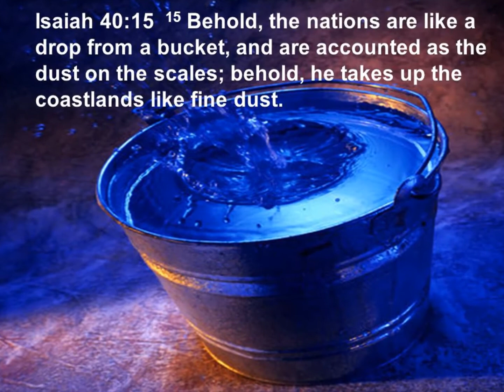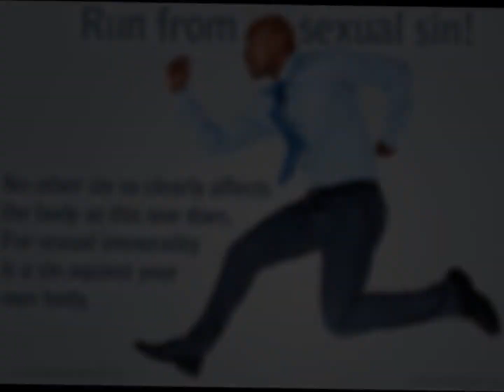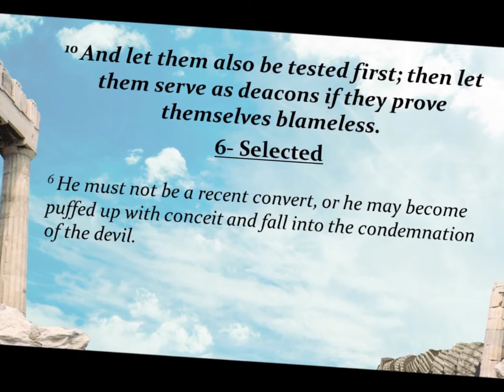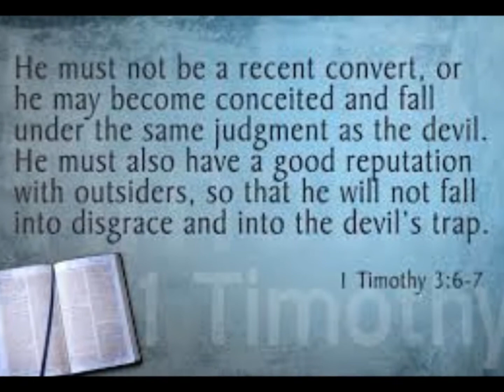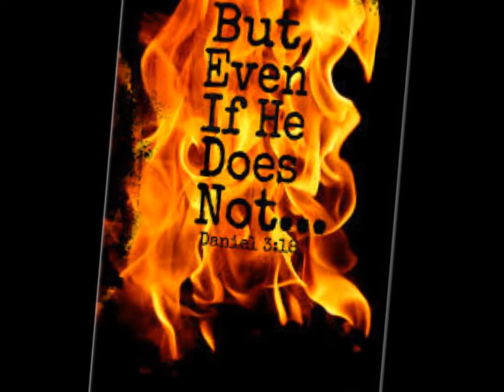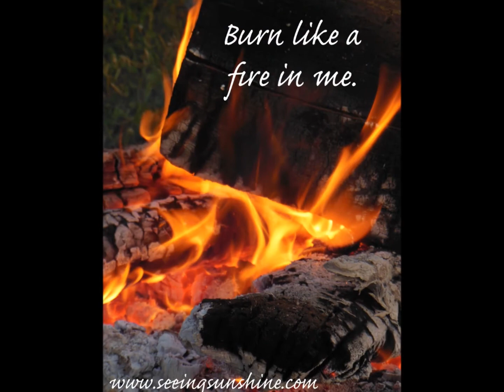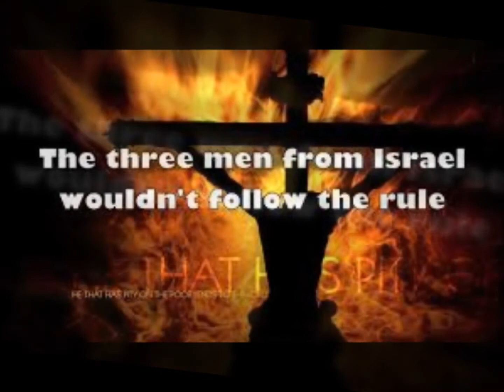Politics Came Calling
I didn't want to do it!  I had tried to keep out of politics and especially "this" discussion.  But...politics came calling to me..at church so here we are.  Don't hate..I am just going to say my peace and then let it go.  Also - Please keep in mind that I am not a supporter of Hillary.  I DO NOT support abortion or some of the other issues on that platform.  With that said, neither am I a Republican because there are MANY things on that platform that I do not agree with.  I am a citizen of heaven and am only here for a short time therefore, I am out to do the work of the Father.